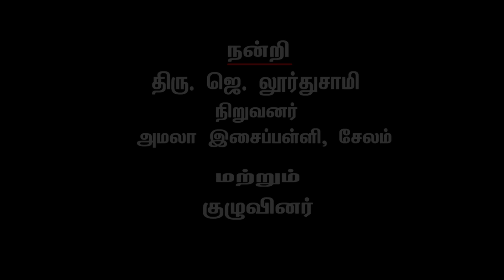Christmas Carols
By
Mr .Loorthu Samy
Founder,
Amala Music Academy.